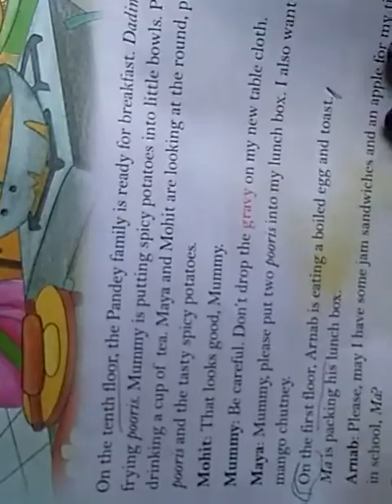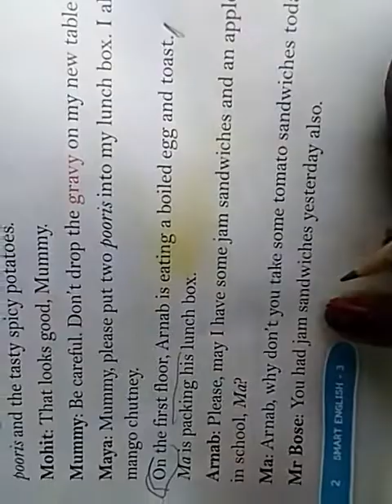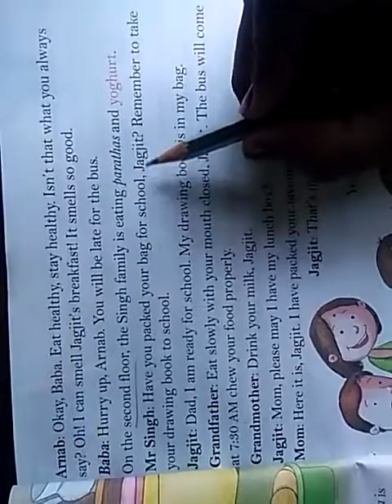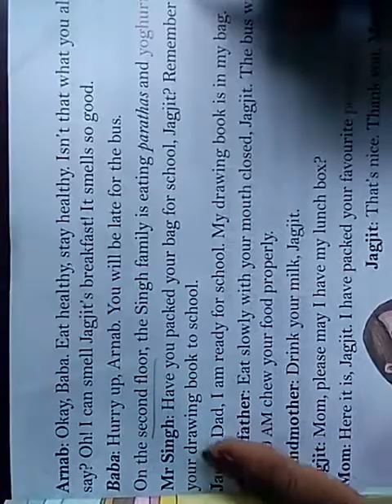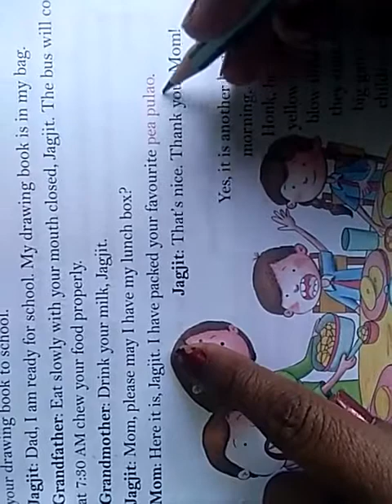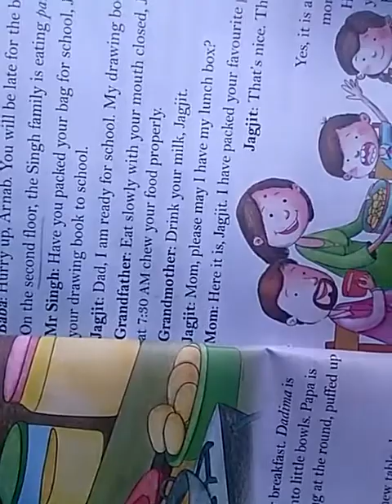English Reader For class-3rd, lesson-1, part-2 by Renu Arora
Hello students,
This is our part 2 of english texbook lesson-1.
We have completed reading in this video.
Do read chapter thoroughly.
Regards
Renu arora